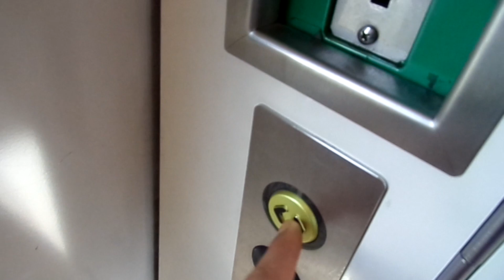Class 378221 (former 378021) London Overground Canonbury to Caledonian Road & Barnsbury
Stops: Highbury & Islington and Caledonian Road & Barnsbury.